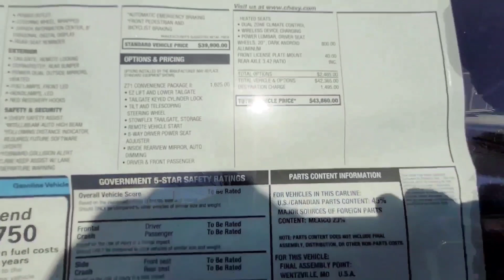From Dusk till Dawn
I got fortunate this week to get a good load.   I traveled a lot of miles in a few days.   I early hope you enjoy this video log for the week.  I got home today and am ready for a couple of days off on the weekend.

Lees Transport Equipment  Columbia SC
Starling Chevrolet  Mount Pleasant  South Carolina  and St Cloud Florida
Alan Jay Fleet Sebring Florida
Nashville Detectives  Maintance Department  Tennessee
Manheim Nashville
Wakefield GMC Spartanburg SC

Econolodge Newport TN
Econolodge Ormond Beach FL
Quality Inn Ashburn Georgia

2023Toyota Highlander Hybrid
Chevrolet Colorado